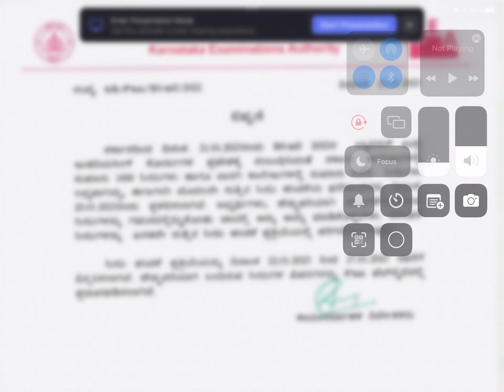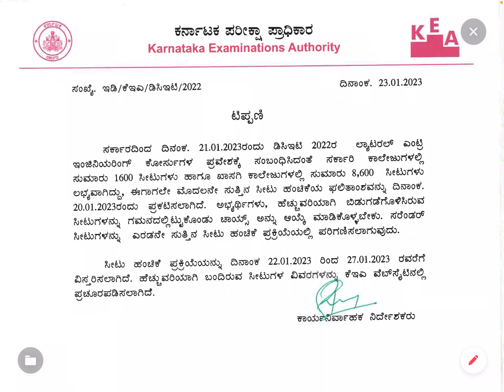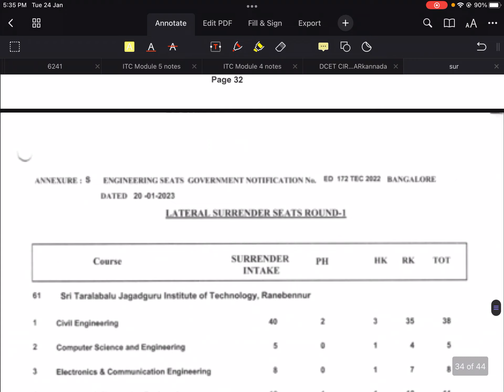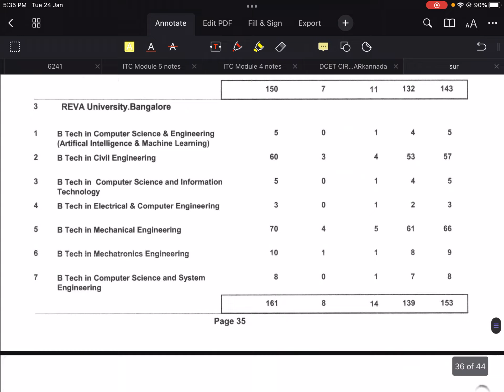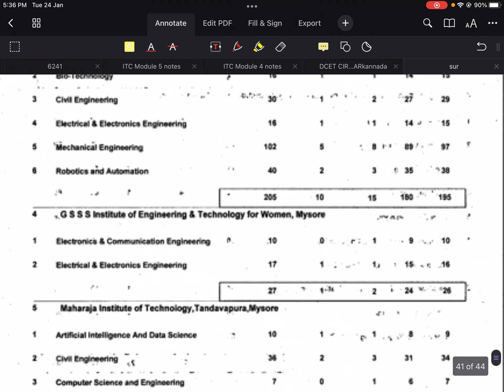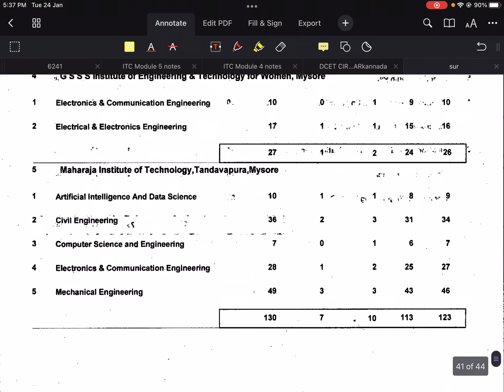GOOD NEWS FOR DCET STUDENTS | 10K seats added to 2nd round |KEA